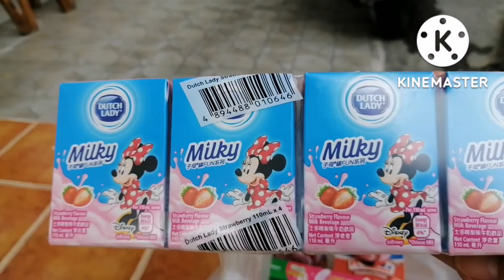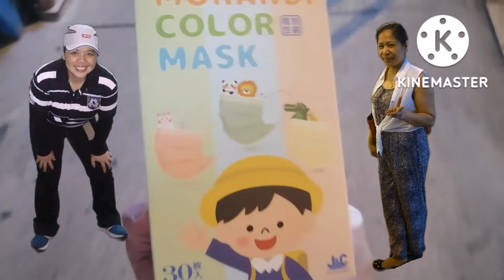Bonding with Amarah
Sulitin ang araw habang di pa uuwi sa pinas..